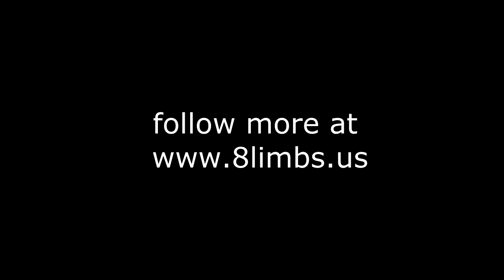Phetjee Jaa vs Phettar - Queen's Birthday 2015 (Obstructed View)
Phetjee Jaa O. Meekhun (red) weighed in at 38 vs Phettar Kaewsamrit (blue) weighed in at 43 - Queen's Birthday 2015